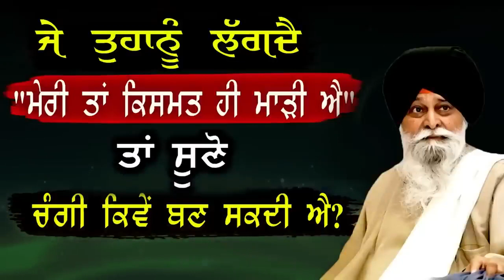ਚੰਗੀ ਕਿਸਮਤ ਕਿਵੇਂ ਬਣ ਸਕਦੀ ਹੈ ? Changi kismet kive bnn sakdi hai? Gyani Sant Singh Maskeen Ji katha